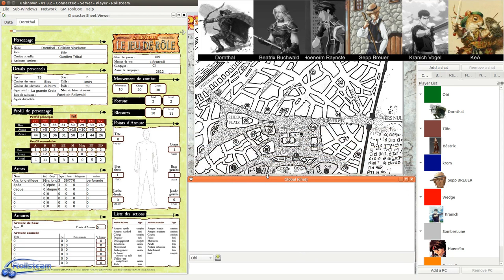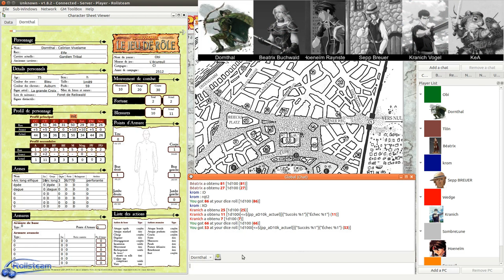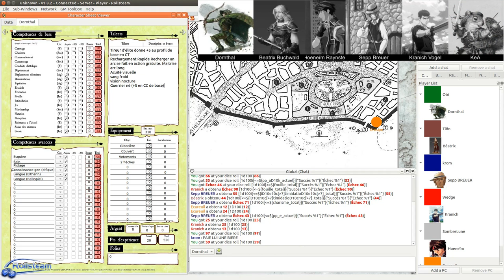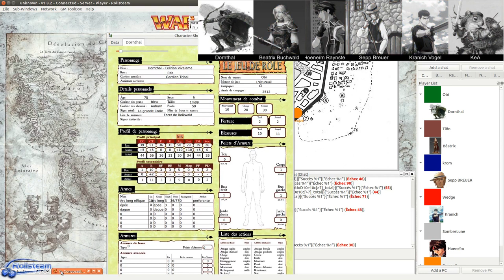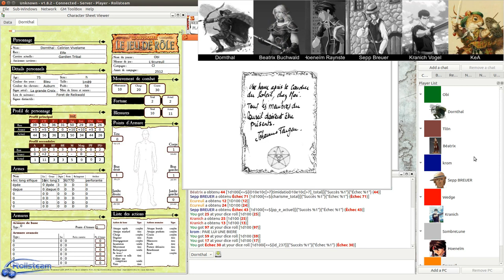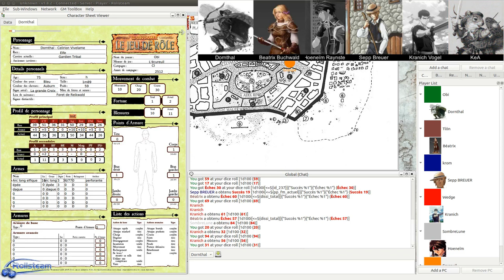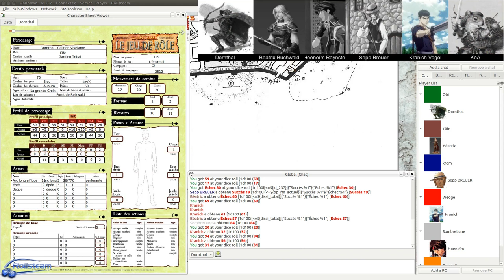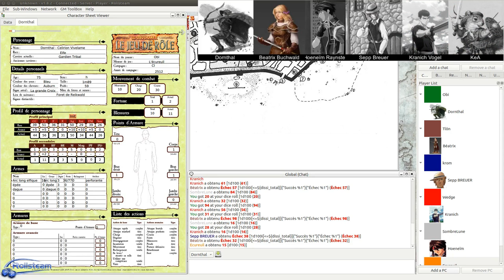JDR - Warhammer - Campagne Impériale - Épisode 15 - Ombres sur Bögenhafen (partie 7) - Rolisteam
Description:
Second scénario de la Campagne Impériale - Interrogatoires, prisons et pédalage dans la semoule...